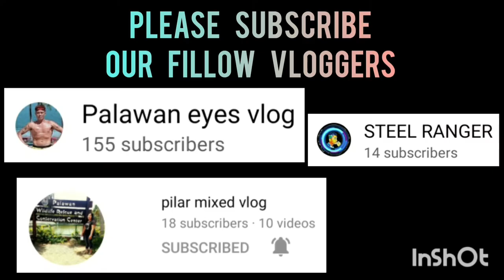SPOTWAY 2 VS YURICH C | BLACK MAMBA SPORTS 3X3 UNDER16 AT ROBINSON PALAWAN SEASION 2 VLOG 271